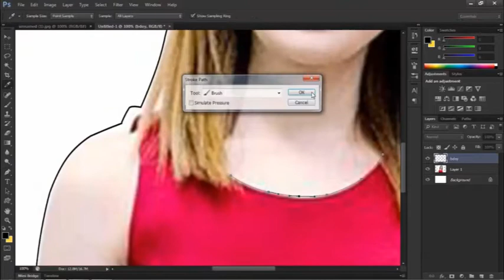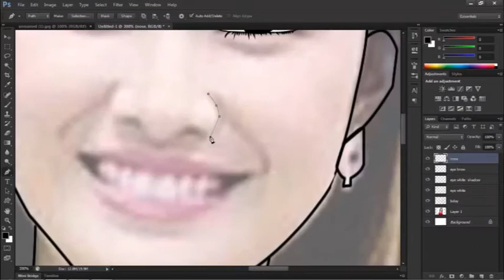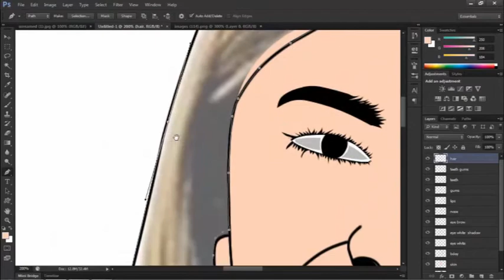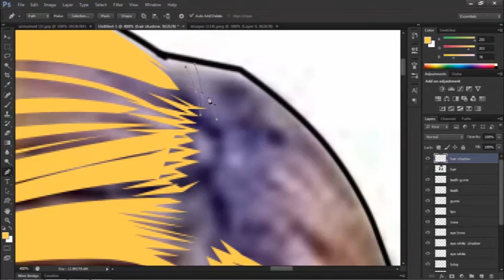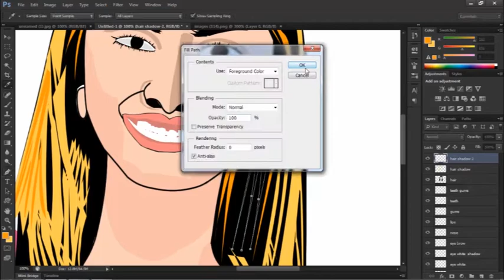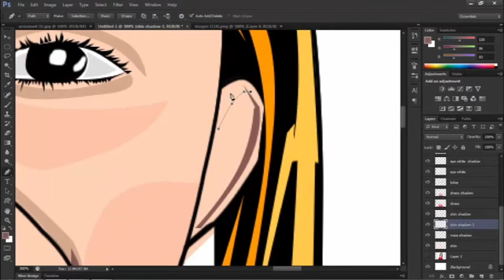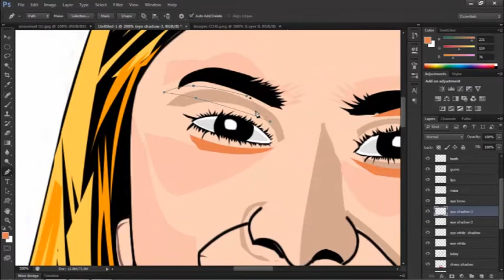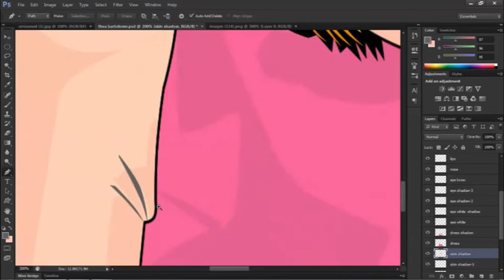Thea Tolentino Cartoon